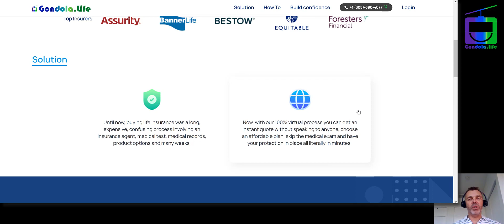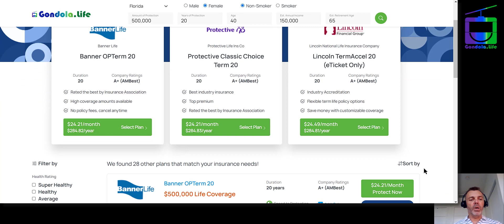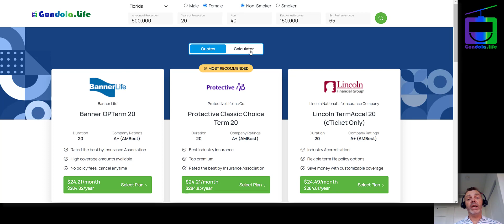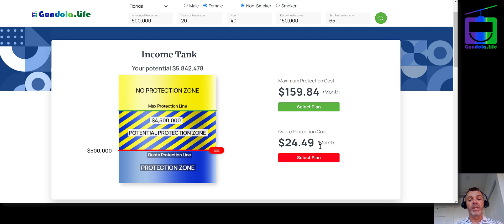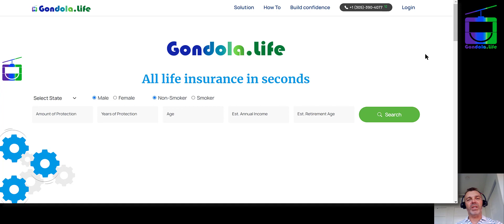GL Site Demo for YC 3 23 2022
Co-Founder and CEO Brian Dumont walks through a demo of the beta Gondola Life website for Y Combinator.